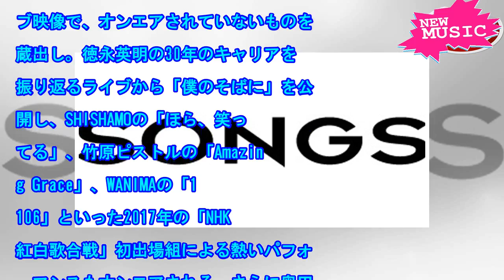今夜「SONGS」で徳永、SHISHAMO、竹原、WANIMA、民生、MIYAVI、桑田の未公開映像 - 音楽ナタリー[ニュース]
大きなサイズで見る（全8枚） 本日1月18日（木）22:50からNHK総合で「SONGS」の未公開ス...